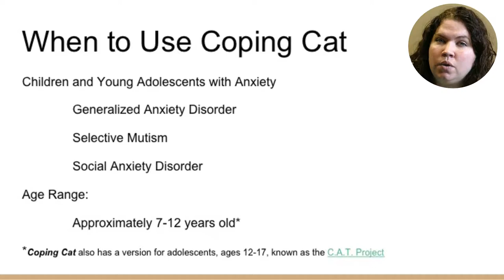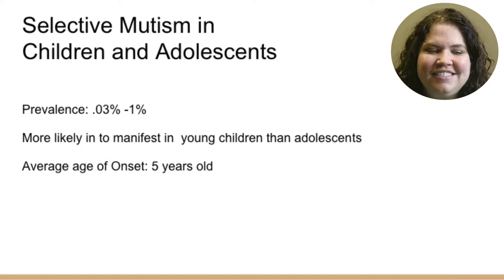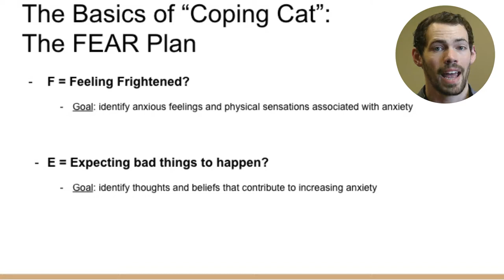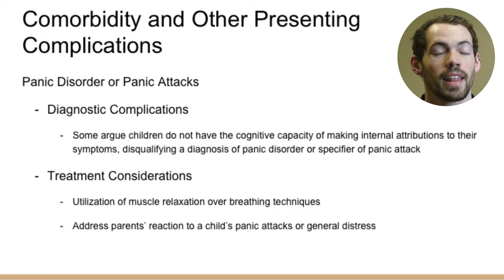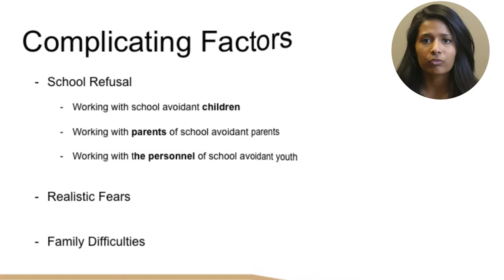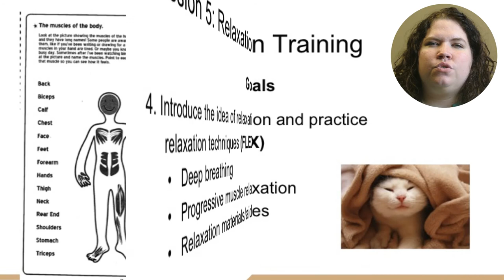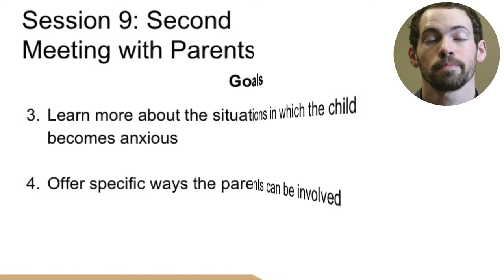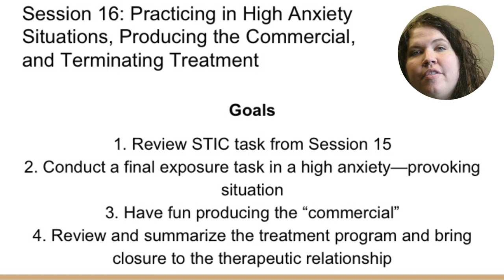Coping Cat for Childhood Anxiety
University of Central Oklahoma graduate students Deah Abbott, Adam Everson, and Sarai Peguero present on Coping Cat, a cognitive-behavioral therapy for children with anxiety and anxiety disorders, from social anxiety to generalized anxiety and more.